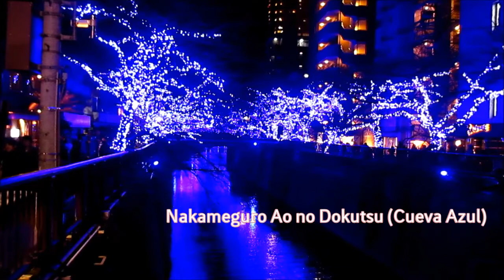Cueva Azul en Nakameguro, Tokyo (Ao no Dokutsu)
Paseando por ésta iluminación azul navideña en el río Nakameguro en Tokyo.